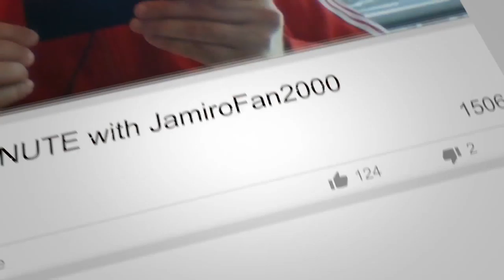The Jamiroquai Minute With JamiroFan2000 | RARE 2002 'Indian Jay Kay' Live Concert Photos!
Here are links to everything discussed in today's episode:

"Indian Headdressed Jay Kay Performing On Stage @ Jamiroquai Brisbane, Australia Gig In November 2002! | Rare Live Picture #1" (MASSIVE Thanks To Jamily Friend Courtnee For Finding These Rare Live Pictures On Facebook!):

"Indian Headdressed Jay Kay Performing On Stage @ Jamiroquai Brisbane, Australia Gig In November 2002! | Rare Live Picture #2" (MASSIVE Thanks To Jamily Friend Courtnee For Finding These Rare Live Pictures On Facebook!):